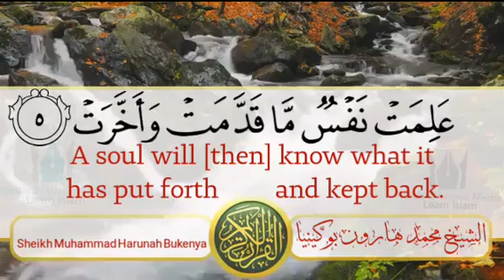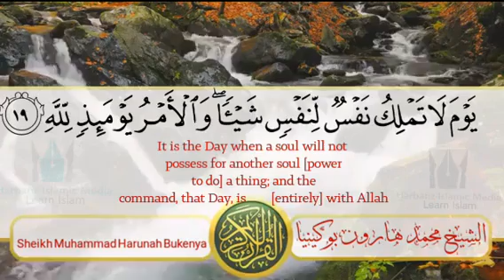Surat Infitwar by sheikh Muhammad Harunah Bukenya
Harbanz Islamic Media